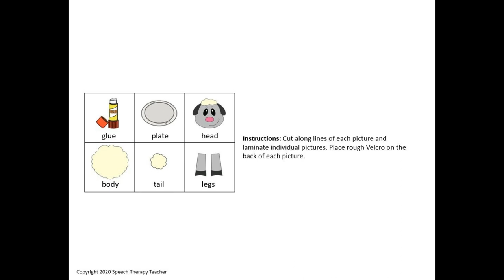Sheep Paper Plate Craft Animals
Paper Plate Craft Animals
Designed for a wide range of student communication needs:
   ● Non-verbal